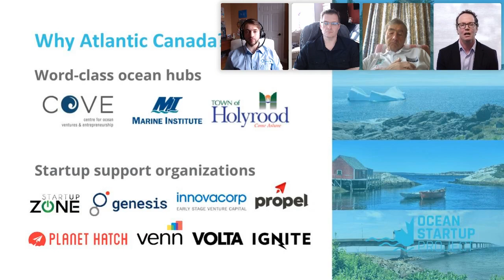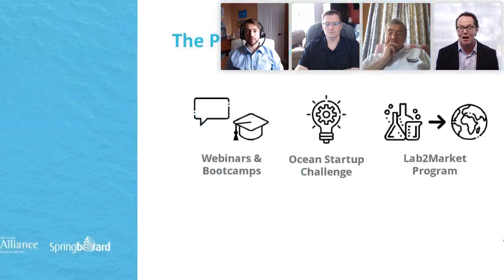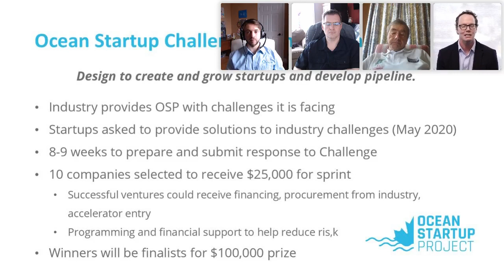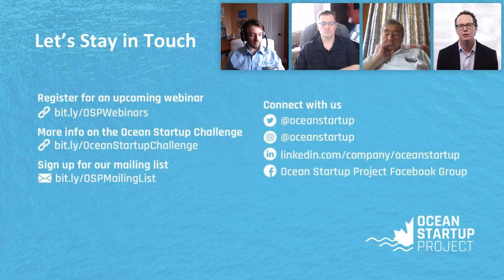What it takes: How to be successful in the ocean sector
Have you ever wondered what it takes to build a successful ocean tech company? During this week's webinar, we will be joined by special guests Chad Collett, Founder and CEO of SubC Imaging, Stephen Hale, Vice President of Rutter Inc. and  John Risley, O.C., President, Clearwater Fine Foods Inc., who will dive into what it's like to grow an ocean technology company and the considerations for ocean entrepreneurs at various stages of growth.